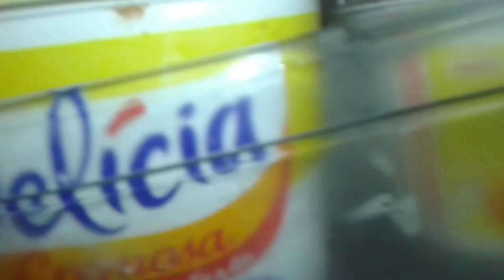O que tem na Geladeira da Minha Mãe & Pq Ela Não Usa as Panelas Boas Dela?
Domingo com minha mãe.